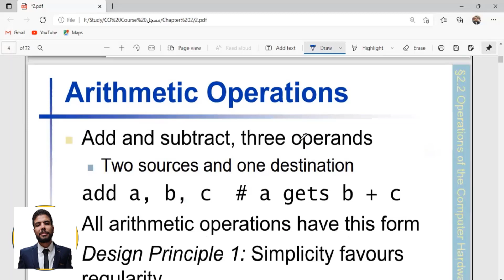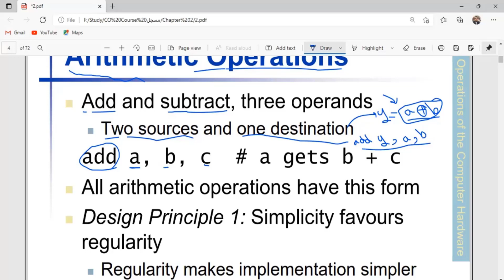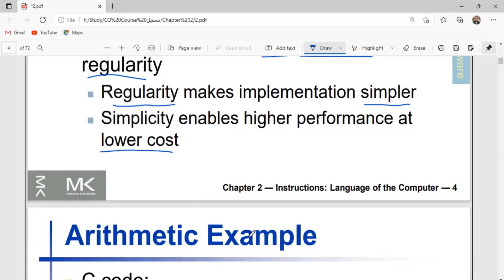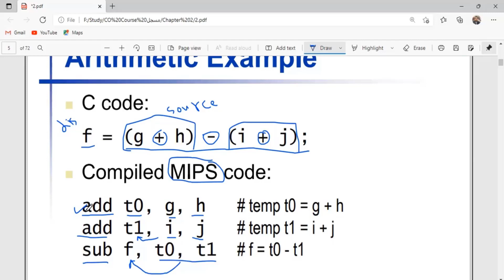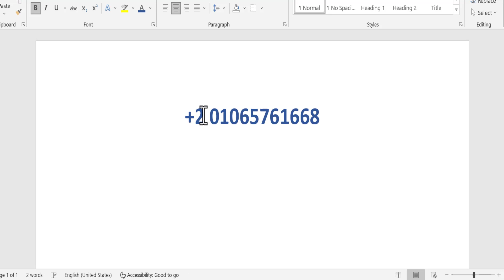Arithmetic Operations 2.1.2 | Assembly Language - Computer Organization and Architecture عربى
مادة تنظيم و عمارة الحاسب الالى , Computer Organization and Architecture
1 Fundamentals of Digital Logic Boolean Algebra, Logic Gates, Simplification of Logic Circuits: Algebraic Simplification, Karnaugh Maps. Combinational Circuits : Adders, Mux, De-Mux, Sequential Circuits : Flip-Flops (SR, JK & D), Counters : synchronous and asynchronous Counter

 2 Computer System Comparison of Computer Organization &Architecture, Computer Components and Functions, Interconnection Structures. Bus Interconnections, Input / Output: I/O Module, Programmed I/O, Interrupt Driven I/O, Direct Memory Access

 4 Processor Organization Instruction Formats, Instruction Sets, Addressing Modes, Addressing Modes Examples with Assembly Language [8085/8086 CPU] , Processor Organization, Structure and Function. Register Organization, Instruction Cycle, Instruction Pipelining. Introduction to RISC and CISC Architecture, Instruction Level Parallelism and Superscalar Processors: Design Issues. 12 v Sr. No. Module Detailed

5 Control Unit Micro-Operations, Functional Requirements, Processor Control, Hardwired Implementation, Micro-programmed Control

 6 Fundamentals of Advanced Computer Architecture Parallel Architecture: Classification of Parallel Systems, Flynn’s Taxonomy, Array Processors, Clusters, and NUMA Computers. Multiprocessor Systems : Structure & Interconnection Networks, Multi-Core Computers: Introduction, Organization and Performance.

Course Objectives:

CO1: Conceptualize the basics of organizational and architectural issues of a digital computer and Classify and compute the performance of machines, Machine Instructions.

CO2: Learn about various data transfer techniques in digital computer and the I/O interfaces.

CO3: Estimate the performance of various classes of Memories, build large memories using small memories for better performance and Relate to arithmetic for ALU implementation.

CO4: Understand the basics of hardwired and micro-programmed control of the CPU, pipeline and architectures , Hazards and Superscalar Operations.

COURSE OUTCOMES:

1. Understand the theory and architecture of central processing unit.

2. Analyze some of the design issues in terms of speed, technology, cost, performance.

3. Design a simple CPU with applying the theory concepts.

4. Use appropriate tools to design verify and test the CPU architecture.

5. Learn the concepts of parallel processing, pipelining and interprocessor communication.

6. Understand the architecture and functionality of central processing unit.

7. Exemplify in a better way the I/O and memory organization.

8. Define different number systems, binary addition and subtraction, 2’s complement representation and operations with this representation.